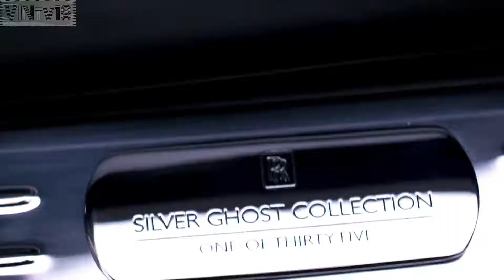2019 Rolls Royce Silver Ghost Collection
2019 Rolls Royce Silver Ghost Collection